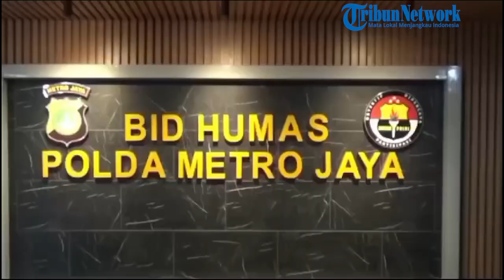Firli Bahuri akan Diperiksa Sebagai Tersangka 1 Desember 2023, SYL Besok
WARTAKOTALIVE.COM, JAKARTA -

Ketua KPK nonaktif Firli Bahuri akan diperiksa sebagai tersangka dalam kasus dugaan pemerasan ke mantan Mentan Syahrul Yasin Limpo (SYL).
Pemeriksaan ini akan dilakukan pada Jumat (1/12/2023) pukul 09.00 WIB di Bareskrim Polri, Kebayoran Baru, Jakarta Selatan.
Demikian pernyataan dari Kabid Humas Polda Metro Jaya Kombes Trunoyudo Wisnu Andiko.
Sebelum memeriksa Firli, SYL serta dua mantan anak buahnya di Kementerian Pertanian bakal terlebih dulu diperiksa pada Rabu (29/11/2023) besok.
Keduanya adalah eks Direktur Mesin dan Alat Pertanian Muhammad Hatta dan Sekjen Kementan Kasdi Subagyono.
Jurnlais Video  : Ramadhan L Q